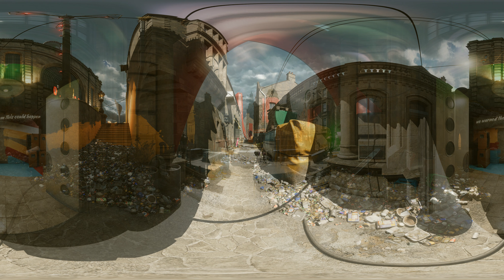Just Killing Time - Updaam - 360° 4K ᵁᴴᴰ NVIDIA Ansel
WKDISGOOD Presents:
Deathloop: Just Killing Time in Updaam.

My videos are in no way endorsed by the game developers or the artists whose music I have used and does not reflect the views or positions of any company's or their employees.

Welcome to the fist of 4, 360° videos from Deathloop I am making.
I plan on on doing one for each of the world maps.
I have recorded the content for the next 2 maps, got one to go.
Each video will cover Dawn to Dusk, dependent on the map restrictions..
Sadly some maps are limiting like Karl's Bay.

Deathloop is a 2021 first-person shooter game developed by Arkane Studios and published by Bethesda Softworks.

This video was made using Nvidia Ansel.
Ansel is a revolutionary new way to capture in-game shots and view in 360 from Nvidia.
Compose your screenshots from any position, adjust them with post-process filters, capture HDR images in high-fidelity formats, and share them in 360 degrees using your mobile phone, PC, or VR headset.

Music is: Deathloop Unofficial Soundtrack - Title Screen Mix.